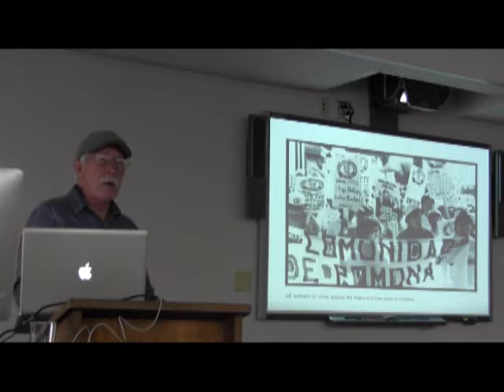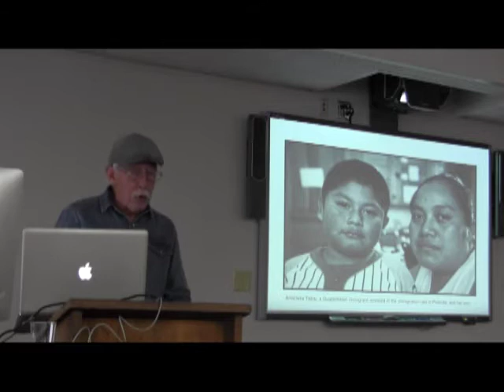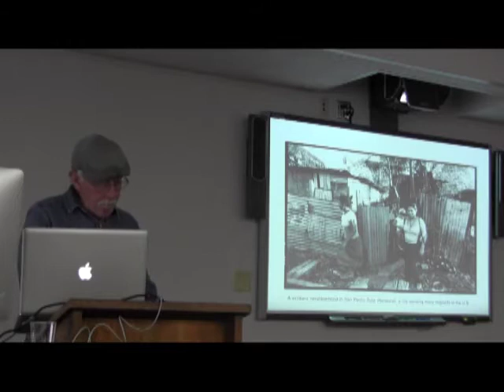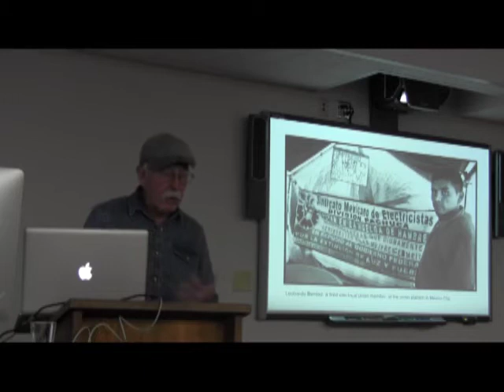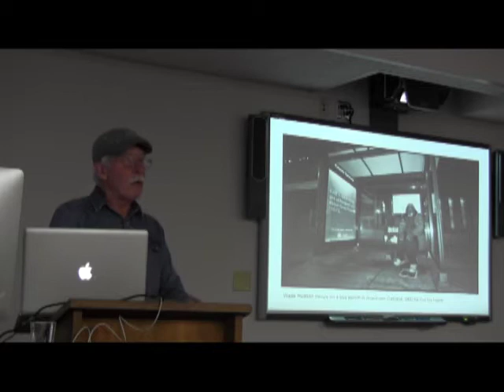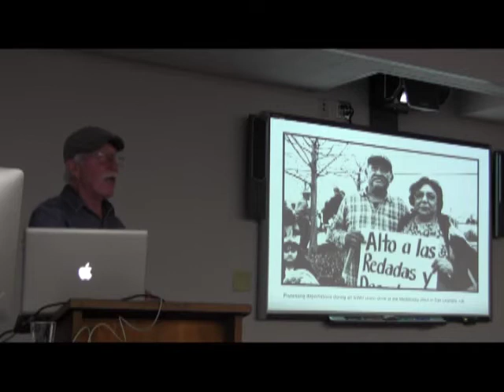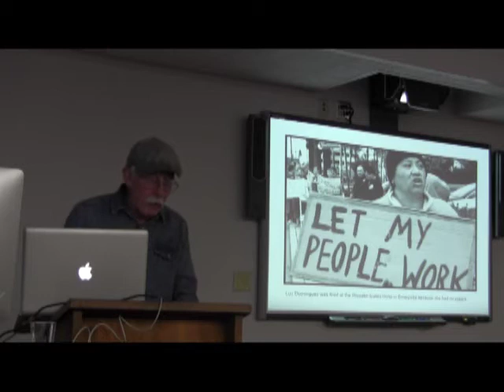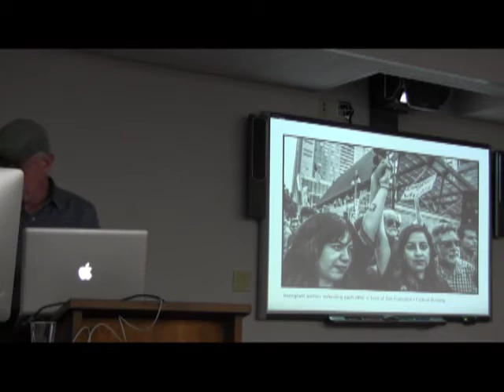The Radical Resistance to Immigration Enforcement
A lecture by David Bacon detailing the recent history of popular and workplace resistance to immigration policy and raids through stories and images documented in California.

David Bacon is a California-based writer and photographer, and former union organizer.  He is the author of several books about migration: The Children of NAFTA: Communities Without Borders; Illegal People: How Globalization Creates Migration and Criminalizes Immigrants; and The Right to Stay Home. His latest book is In the Fields of the North / En los Campos del Norte, co-published by the University of California Press (Berkeley) and the Colegio de la Frontera Norte (Tijuana), which documents the lives of farm workers in photographs and narratives. Bacon was a factory worker and union organizer for two decades with the United Farm Workers, the International Ladies Garment Workers, the United Electrical Workers and other unions. Today he documents the changing conditions in the workforce, the impact of the global economy, war and migration, and the struggle for human rights. His photography has been exhibited in the U.S., Mexico, and Europe, and his articles and photoessays have been published widely. David Bacon has been documenting the lives of farm workers through photographs and journalism since 1988.